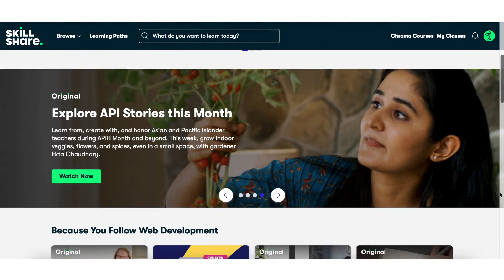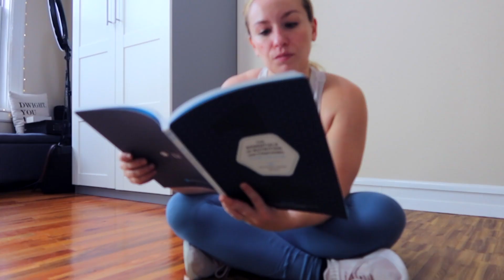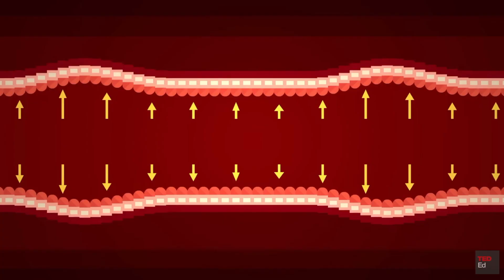I took my blood pressure for 30 days.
Hey everybody! I took my blood pressure for 30 days and I want to break down WHY. In today’s video we’ll break down what blood pressure is, where a healthy range lies, and how to reduce yours if it’s too high. Enjoy!

MENTIONS //
Blood Pressure Monitor